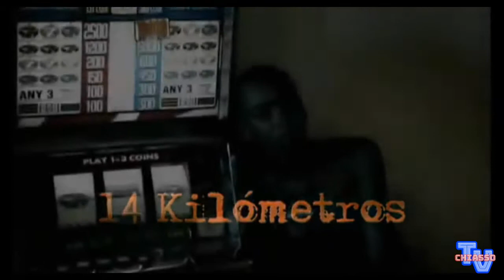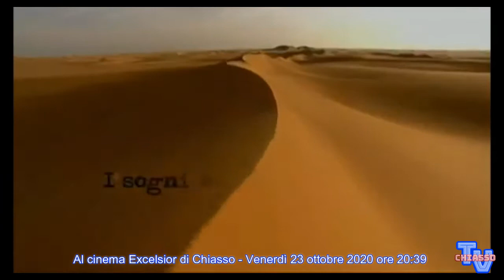Chiasso News 20 ottobre 2020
chiassotv.ch
- resoconto di una bellissima Festa d'Autunno a Chiasso
- diretta di Chiasso Tv al Musec di Lugano
- 14 Kilometers al Cinema Excelsior
- Paolo Rossi al teatro del LAC di Lugano
- Restaurata l'opera prima del cineasta Villi Hermann